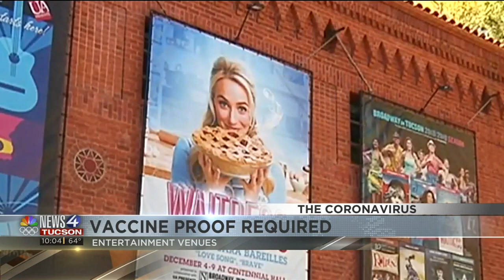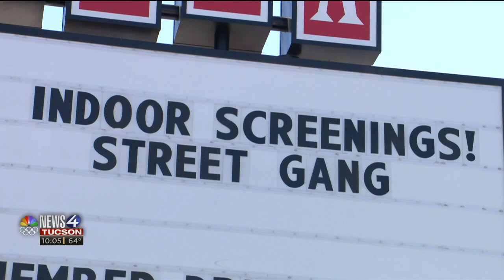Some entertainment venues starting to require vaccination